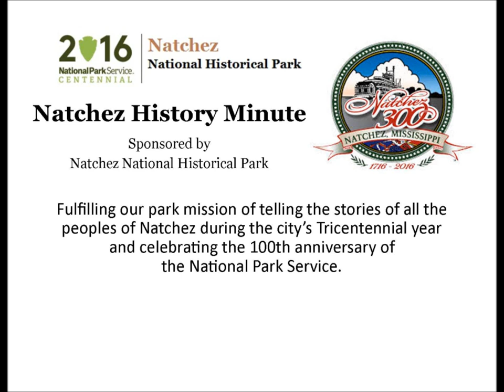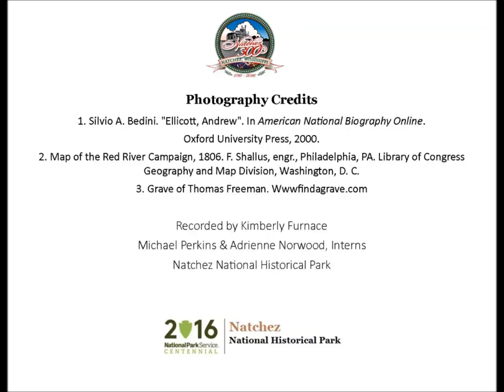Jan 14 Thomas Freeman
Natchez Police Officer Kimberly Furnace presents a Natchez History Minute about surveyor Thomas Freeman for January 14, 2016.